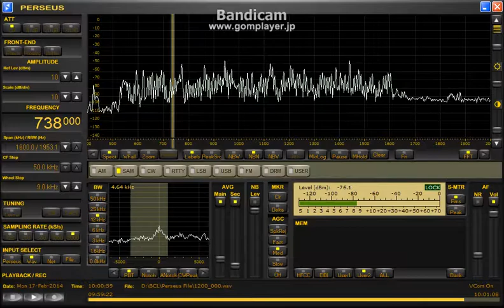Radio Radonezh 738kHz (17 Feb 2014 1000UTC)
17 Feb 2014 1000UTC (1900JST)
QTH : Hokkaido Japan
ANT : Φ100cm Single Loop with BCL-LOOP9.3
RX : Perseus